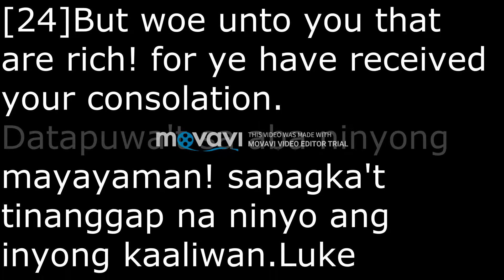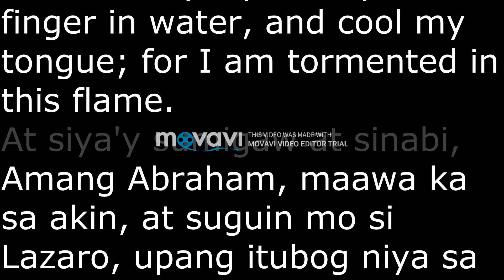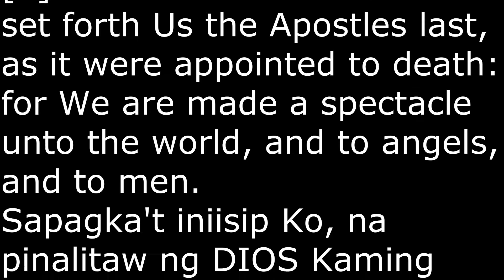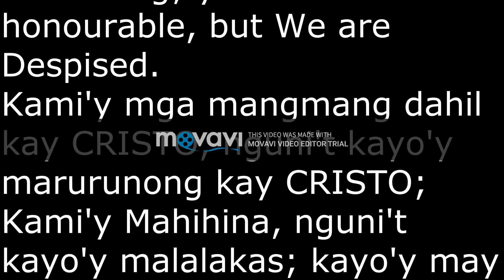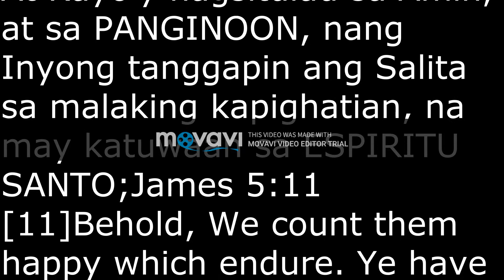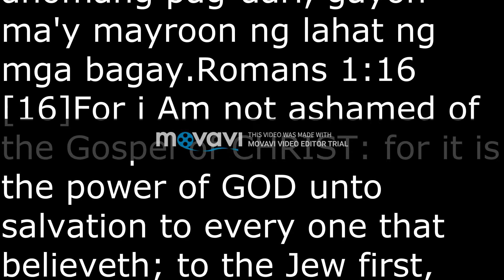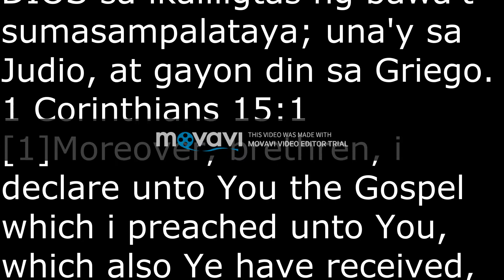Who should We Follow if We are Christians?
We should Follow Paul as He Follow CHRIST [1Corinthians 11:1]                        Psalms 23:6 Surely Goodness and Mercy shall Follow Me All the Days of My Life: and i will Dwell in the HOUSE OF THE LORD For ever.This is My Opinion not from THE LORD.